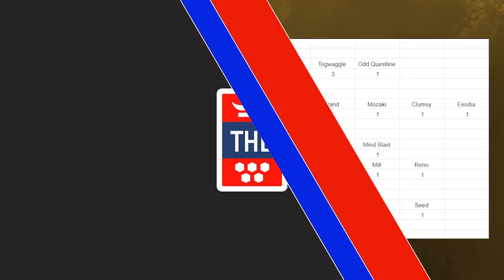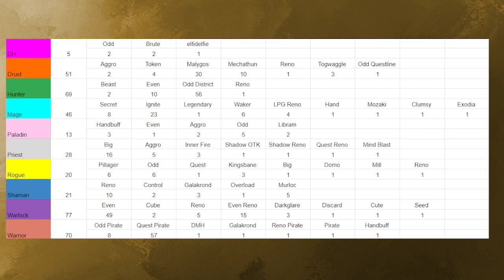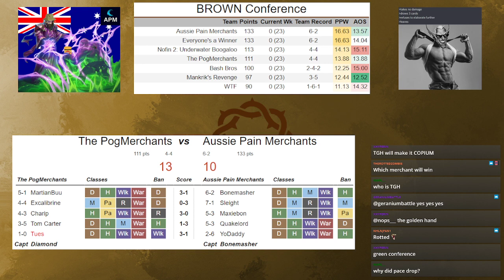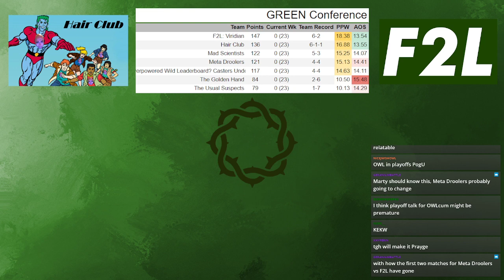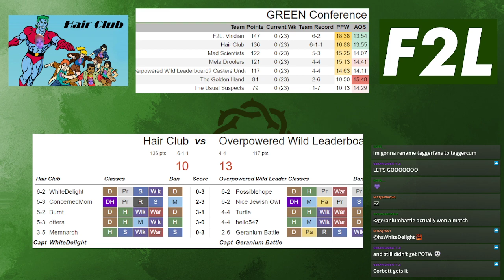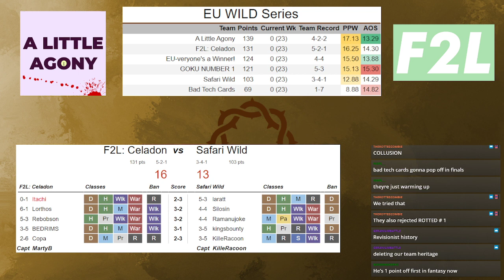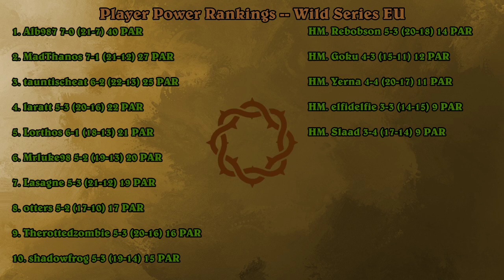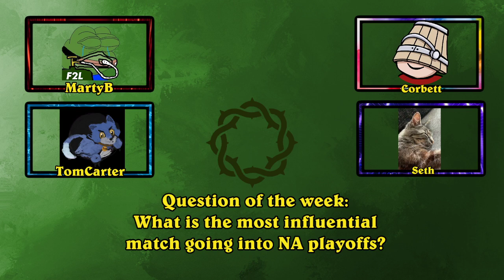Wildin Out - Week 9